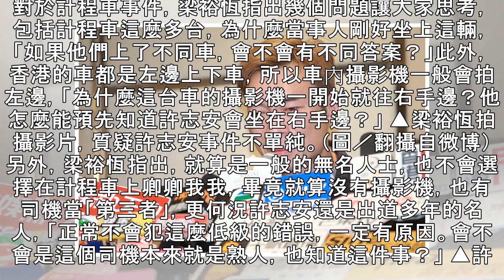暗嗆鄭秀文冷血！ 黃心穎友人爆「許志安出軌有詐4疑點」：不是簡單桃色事件